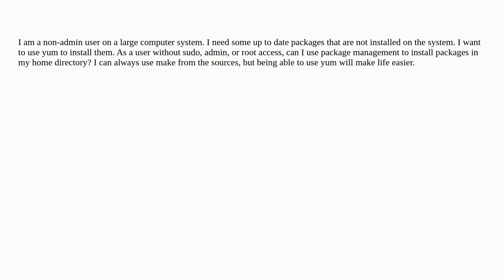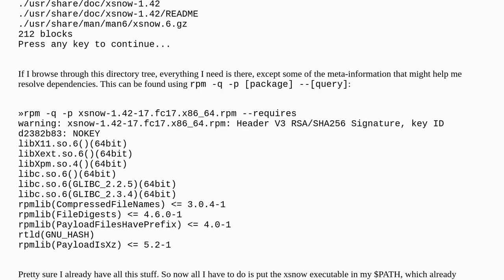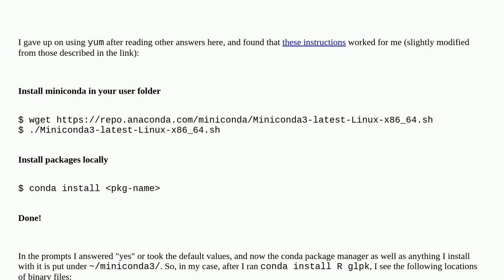Unix: yum install in user home for non-admins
yum install in user home for non-admins

A special thanks goes out to the community

  rpm yum